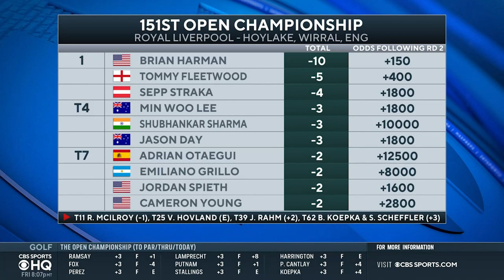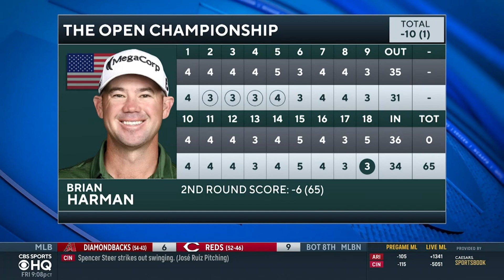2023 British Open Round 2 RECAP: Brian Harman (-10) Has 5-STROKE LEAD Through 36 Holes | CBS Sports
Rick Gehman joins CBS Sports HQ to recap Round 2 of the 2023 British Open.